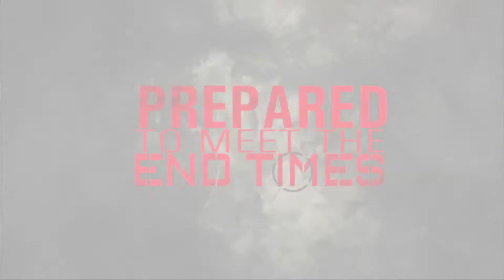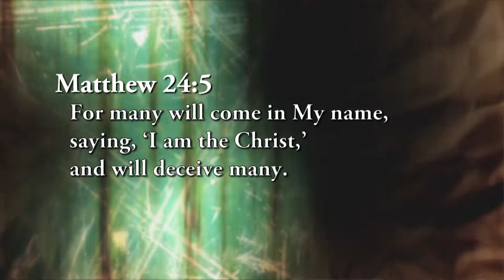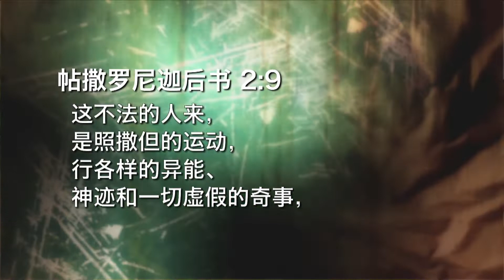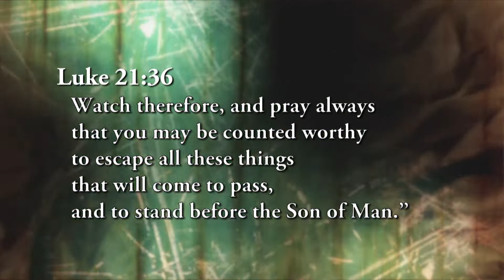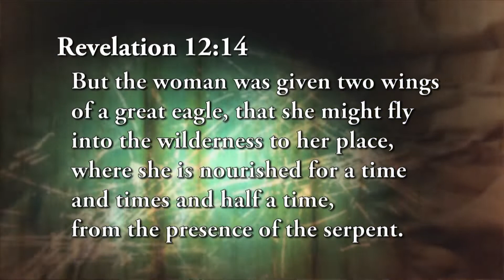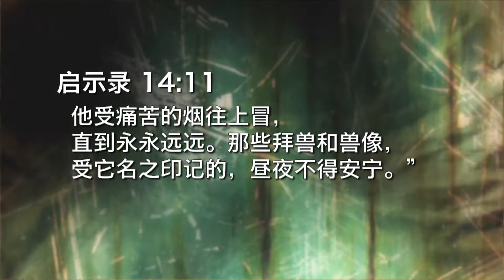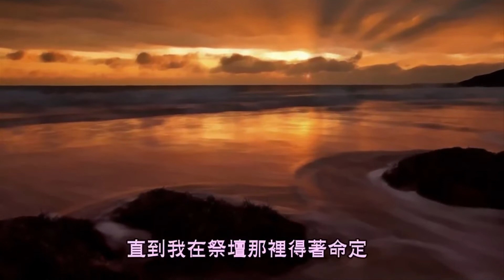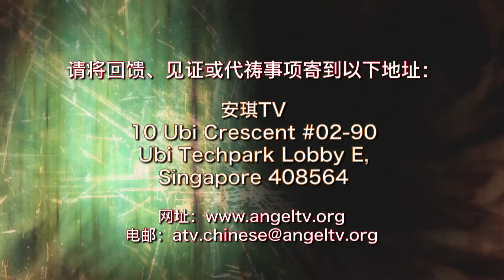安琪TV - 预备迎接末世 - 41集 | Prepare To Meet the End Times - Episode 41